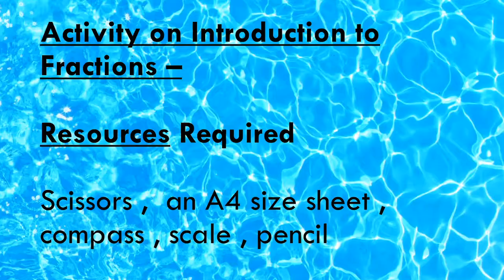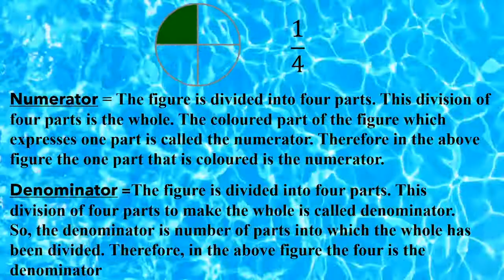Introduction to Fractions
This video is based on the concept of Fractions.